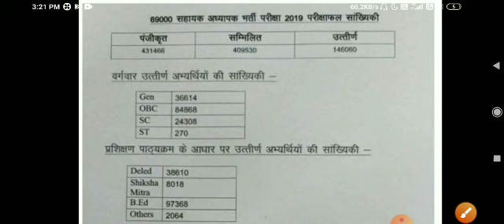69000 Sikshak Bharti Safe Gunank | Safe Cut Off | Antim Gunank | Second Counseling Gunank Update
Up 69000 cut off latest news,
Up assistant teacher 69000 latest news cut off,
Up assistant teacher 69000 cut off,
69000 shikshak bharti latest news today court,
  update, 69000 shikshak bharti latest news,
  69000 shikshak bharti latest news today